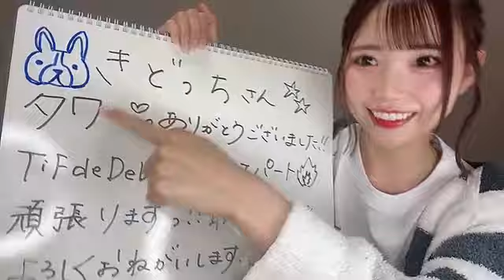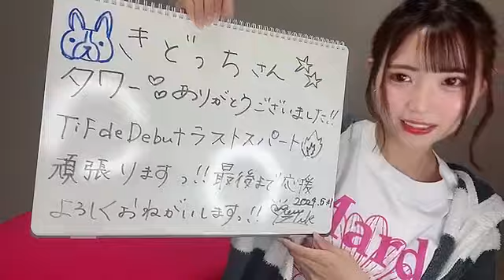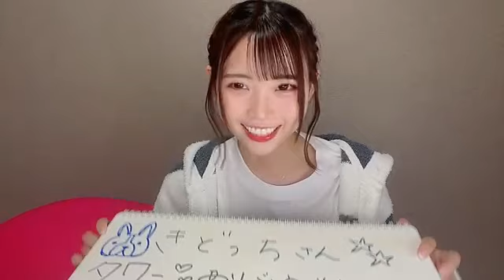2024年06月02日 20時10分21秒 尾上美月 No 301 TIF de Debut 2024 みんなで！！絶対1位獲りましょう！🔥いくぞぉぉー！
161cm B型
みんなで！！絶対1位獲りましょう！🔥いくぞぉぉー！